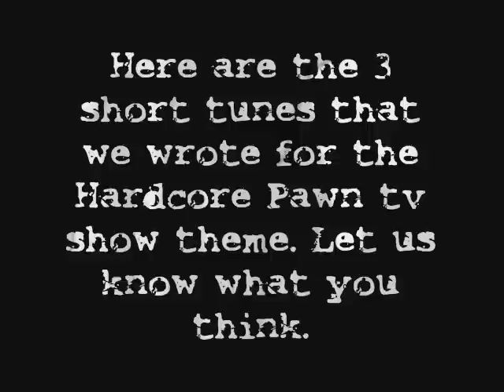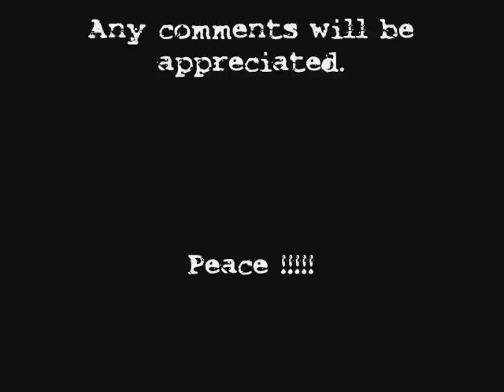theme song vid.wmv